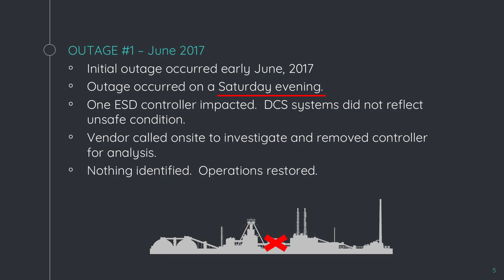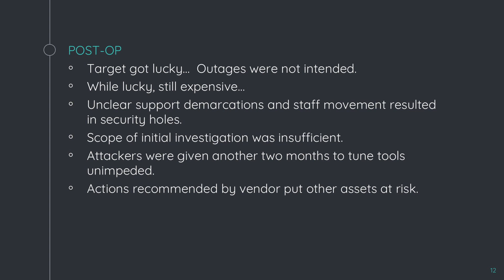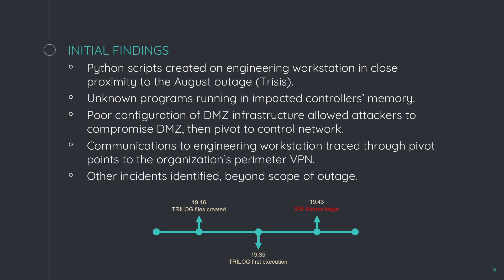Investigating Triton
Julian Gutmanis was one of the first people called to investigate the Triton cyberattack in Saudi Arabia. This video is 5-minutes of highlights from his S4x19 session.